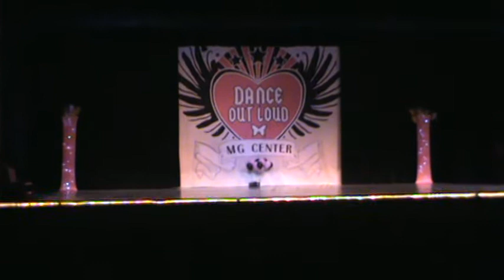Danielle-Final Curtain 2011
After 14 years of Dance, Danielle Zuniga takes her last stage walk and final curtain call,Here we come University of North Texas!!! We are so proud of you Danielle, Love  Dad, Mom and Adam...